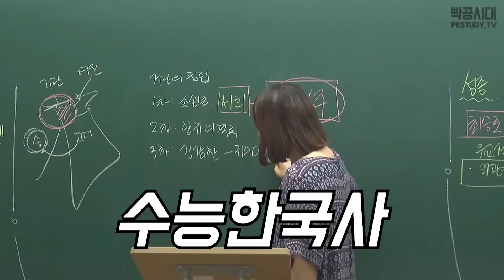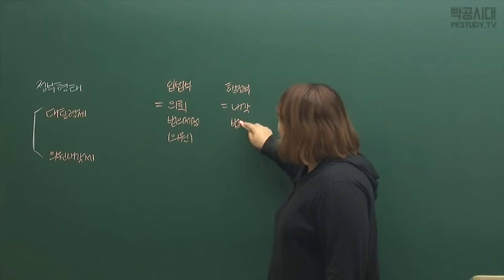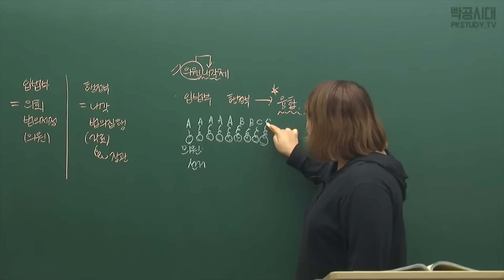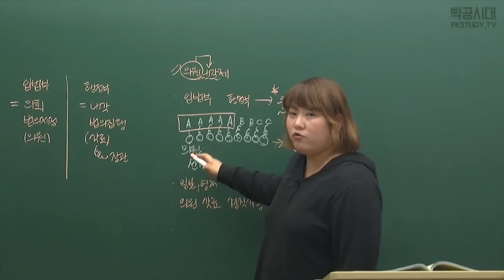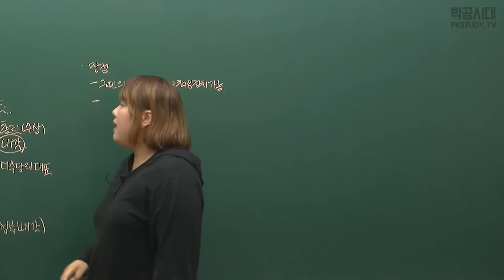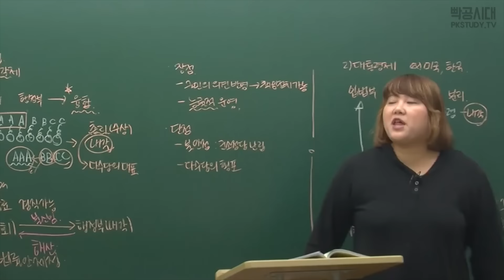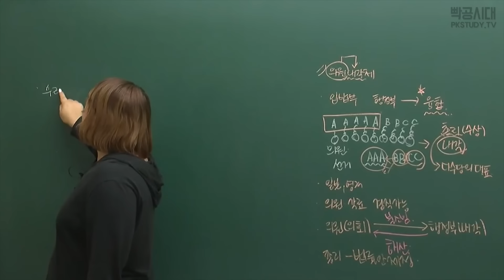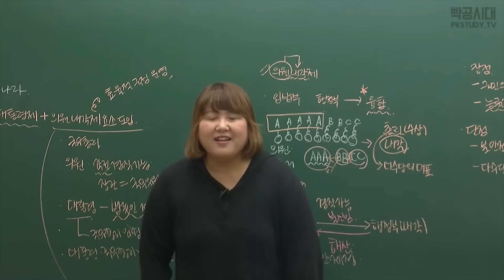중1사회1ㅣ9-3.민주 정치와 정부 형태- 빡공시대 람보쌤😁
*음질을 개선하여 재업로드하였습니다*
본 강좌는 2022년 교육과정에 맞게 제작되어있습니다.

*용어나 표현이 다른 경우에는 반드시 본인 교과서에 나온 표현대로 공부하시기를 바랍니다:)
**고등학교 강좌 사이트 에듀캐스트가 '홀릭스'라는 이름으로 새롭게 태어났습니다.
접속하시거나 애플/구글 앱스토어에서 홀릭스를 검색 후 설치하시면 고등강의 수강이 가능합니다!